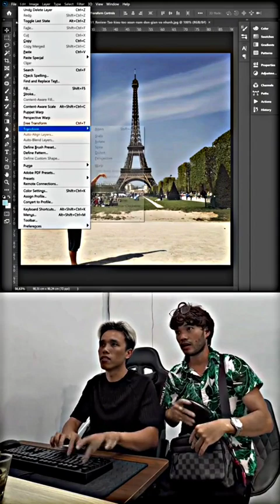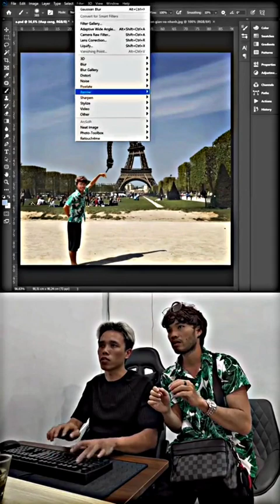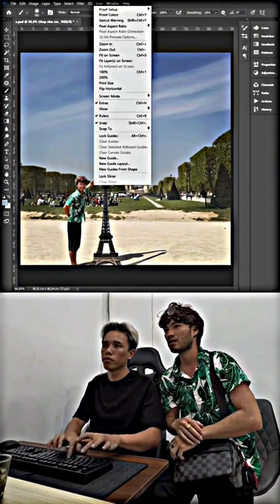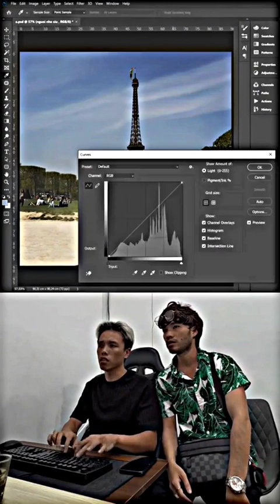Funny Video Compilation